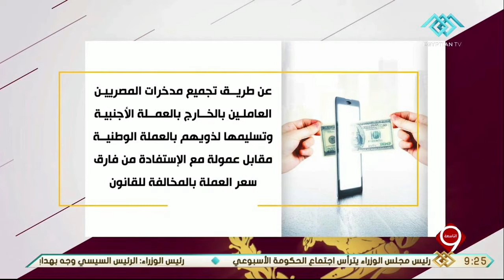نشرة التاسعة| الداخلية تواصل ضرباتها ضد جرائم الاتجار غير المشروع